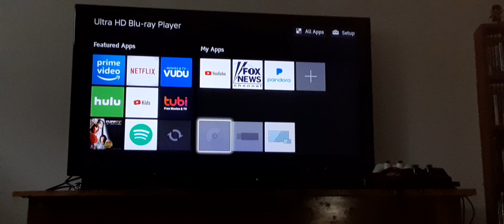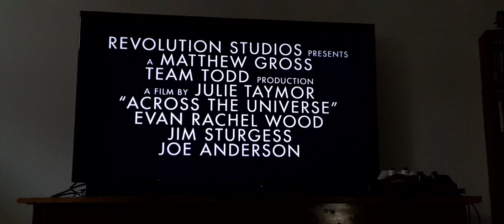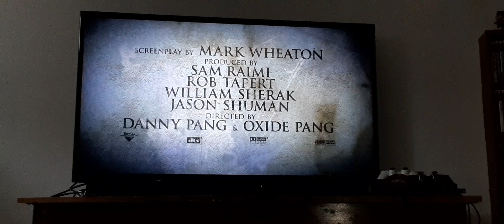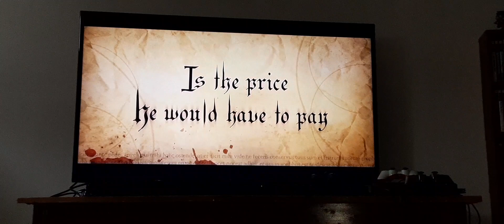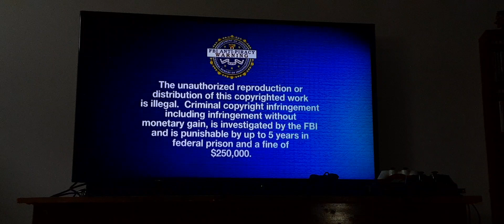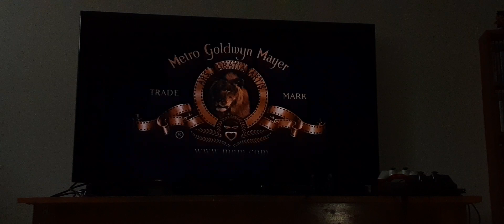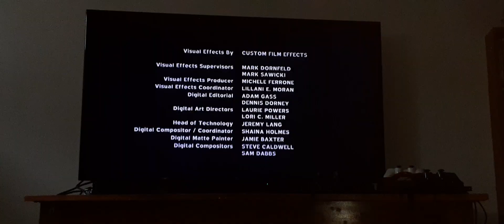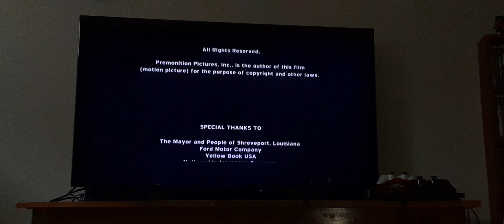opening and closing to premonition 2007 dvd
1. sony pictures home entertainment logo
2. across the universe traller
3. the messengers traller
4. ghost rider traller
5. dvd menu
6. mpaa rating screen
7. fbi piracy warning
8. sony warning screens
9. commatary track screen (in multi languages)
10. tristar pictures logo
11. metro golden mayer films logo
12. hyde park entertainment logo
13. start of movie

1. last few seconds of the ending credits
2. hyde park entertainment (closing logo)
3. released by tristar pictures logo

thats it